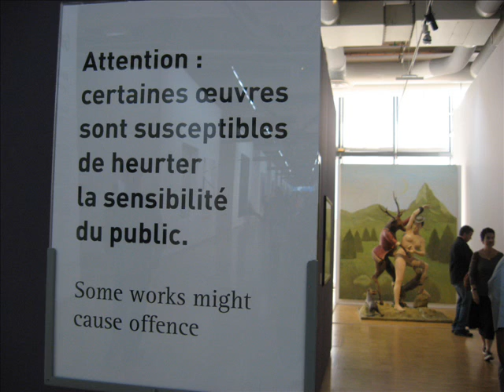Rene and John in Paris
A vacation in April